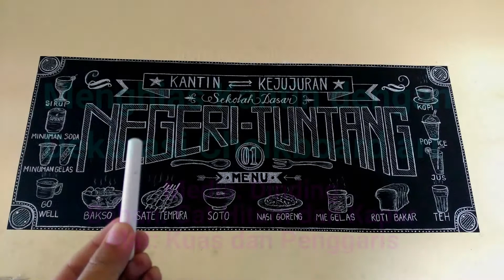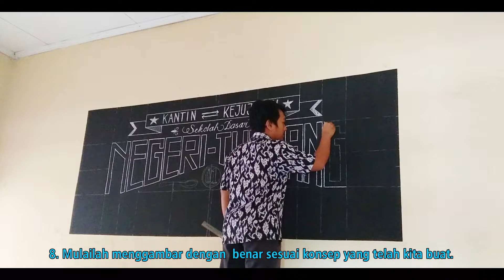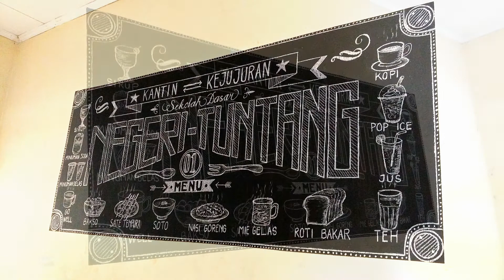Tutorial Menghias Kantin dengan Dekorasi Chalkboard Art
YCHALKBOARD
Jasa Seni Tulis Kapur
Cocok untuk dekorasi hiasan dinding, pernikahan, ulang tahun, kado, dll

Video ini tentang cara Menghias Kantin dengan Dekorasi Chalkboard Art

Terimakasih 🙏🌸💕